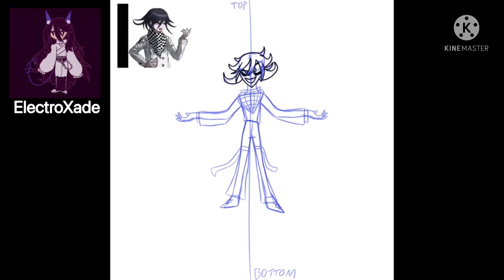Kokichi Ouma *Speedpaint*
A lot of people were voting in the comments of the last video to re-draw Kokichi. So I did just that! I hope this meets your standards and I really like the eyes.

Btw he’s not my character, he is from Danganronpa V3